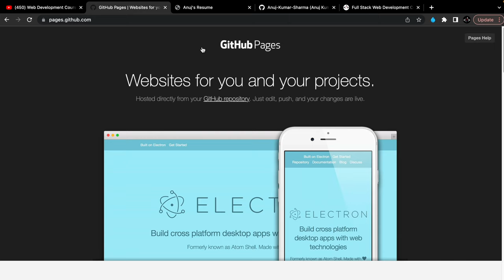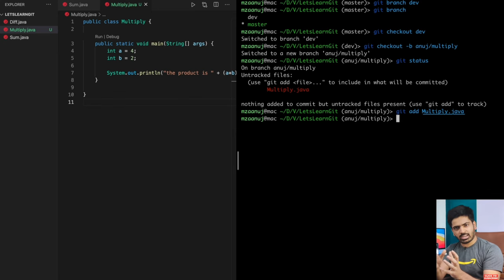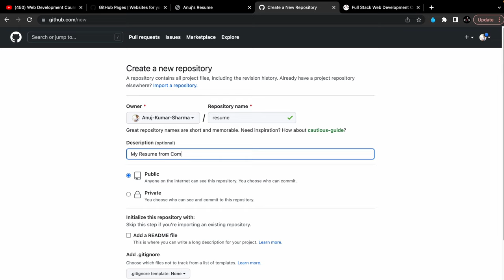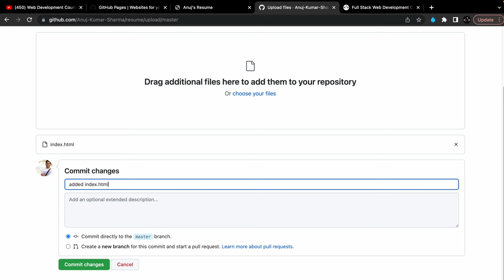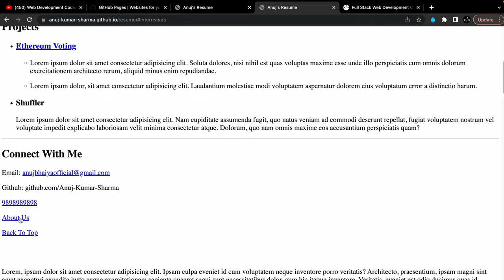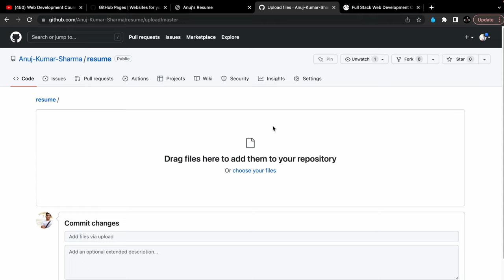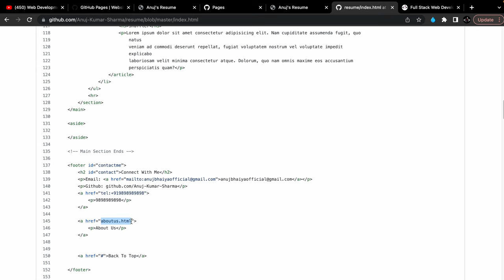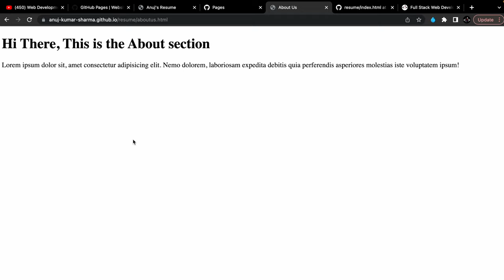Host Website for FREE using Github Pages | Web Development Course #13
In this video, We will learn how to Host our Website for Free using Github Pages.

Ignore these Tags:

github pages
how to host a website on github
how to host website on github
host website on github
github hosting
how to deploy project on github
github pages tutorial
coding shuttle
how to host website in github
how to host website free
github website
how to host a website
how to host a website in github
how to host on github
how to upload website on github
github website upload
host a website on github
how to use github pages
github page
github.io
host on github
how to host project on github
deploy website github
github pages website
how to host a website for free
hosting on github
how to deploy a website
how to host a website free
git hub pages
github
how to host your website for free
how to host website on github for free
git pages
anuj bhaiya github
how to host a website using github
how to deploy website on github
code shuttle
anuj bhaiya web development
coding shuttle by anuj
host website free
host website in github
how to deploy a website on github
free website hosting
how to host in github
how to publish website on github
hosting website on github
github tutorial
how to upload project on github
how to use github
github.io how to create
how to host website using github
github pages hosting
host website for free
publish website github
deploy project on github
upload website github
github io
github website hosting
how to host a website on google for free
netlify free web hosting
code shuttle by anuj bhaiya
github course
how to host website
github full course
what is github
anuj bhaiya
free hosting website
github anuj bhaiya
github website publish
deploy github pages
how to host a website on github pages
how to host website for free
web development full course
git and github full tutorial
github free hosting
host website
host website github
how to create github pages website
coding shuttle by anuj bhaiya
github io website
github portfolio website
github project upload
github upload project
how to host a project on github
web development
web hosting
github free website